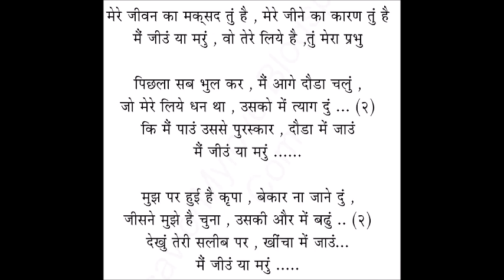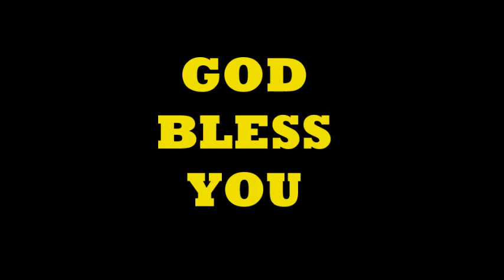Emmanuel Baptist Church